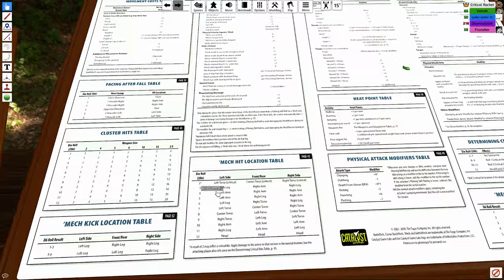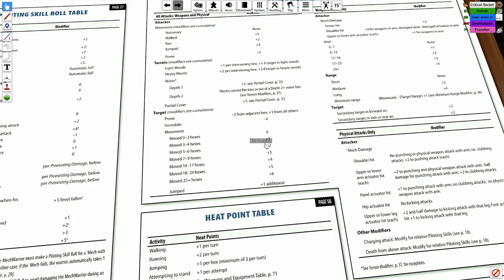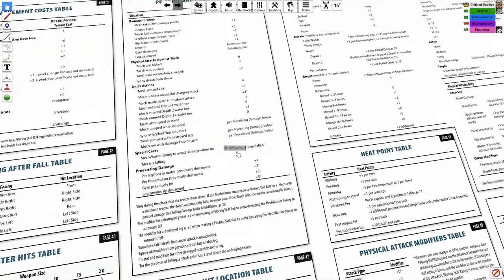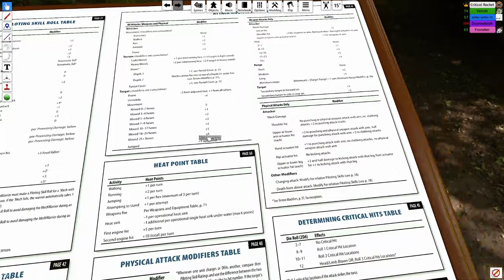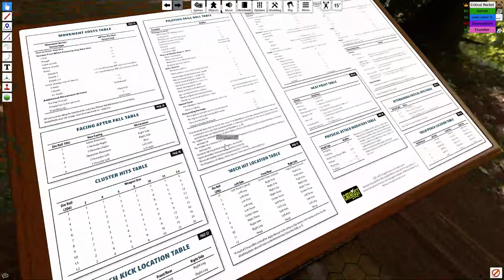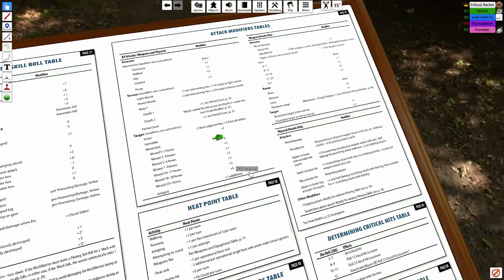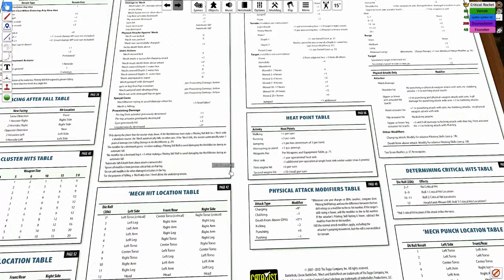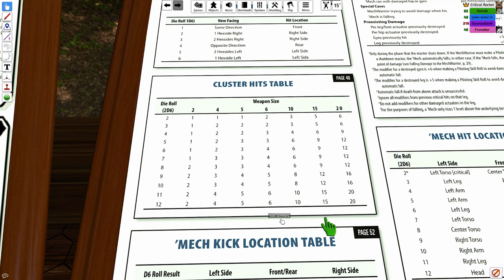Tabletop Simulator Battletech - The battle for Trondheimal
A new stream series of Tabletop Simulator Battletech.  This is part one of the hopefully long running battles of the crew as they go from minor Merc company with some basic equipment to future badasses of the Inner Sphere.

I hope you enjoy the video as we certainly enjoyed playing it.